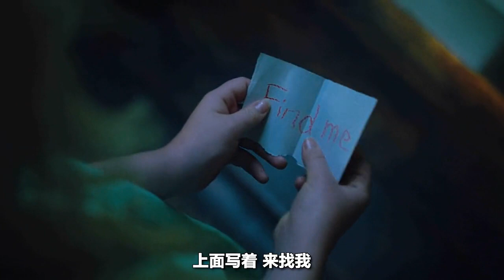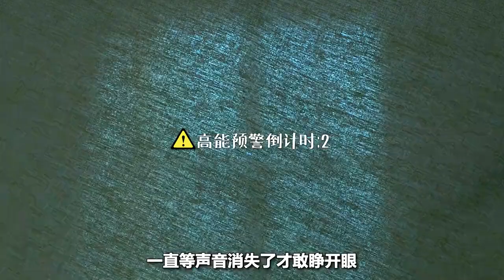小女孩闯入房东的禁地，无意中放出了恐怖的东西